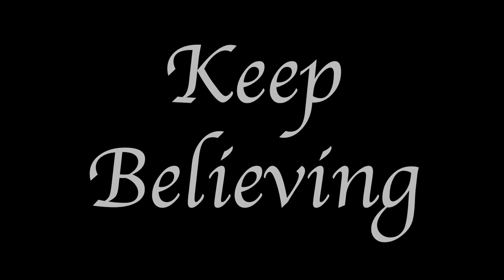‘When You Believe’ performed by the Randolph Middle School Singers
Show us your Christmas spirit! We’re showing your photos and video on air